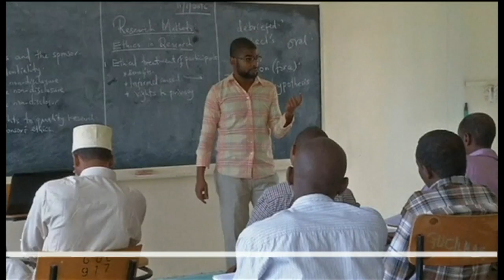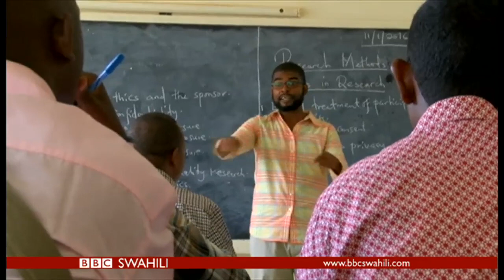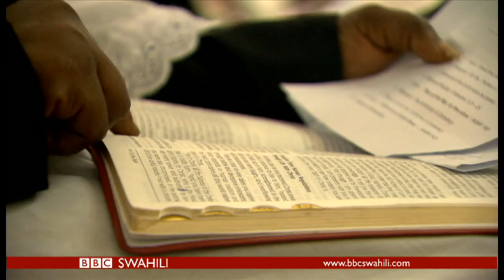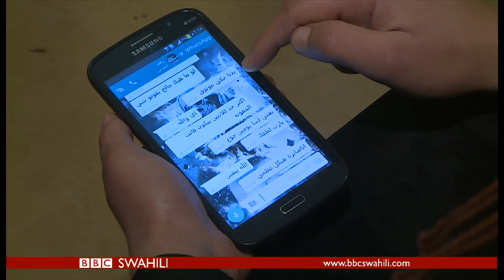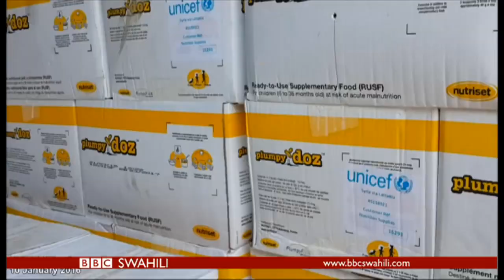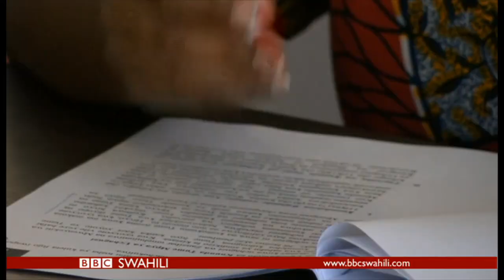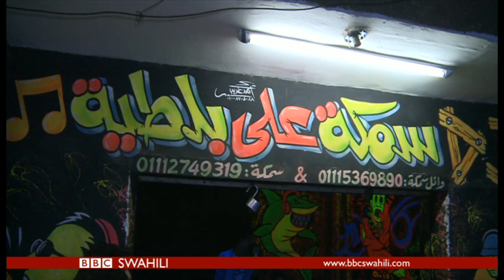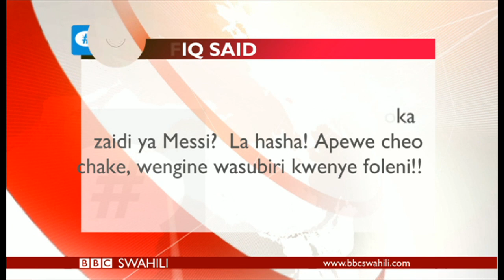BBC DIRA YA DUNIA JUMATATU 11/01/2015